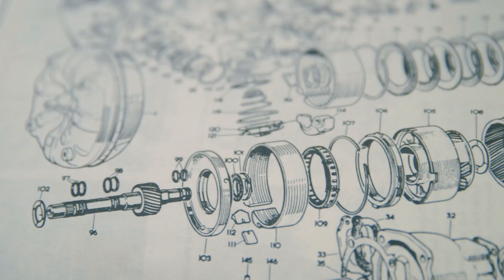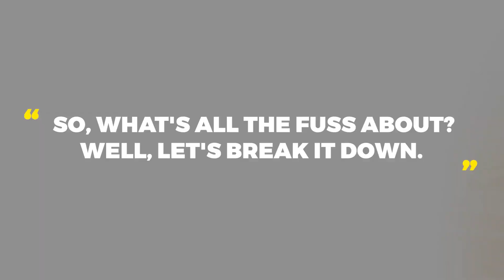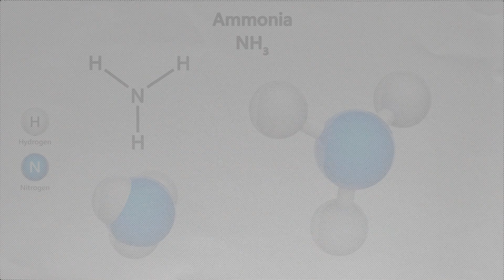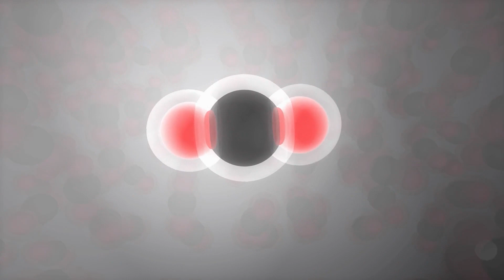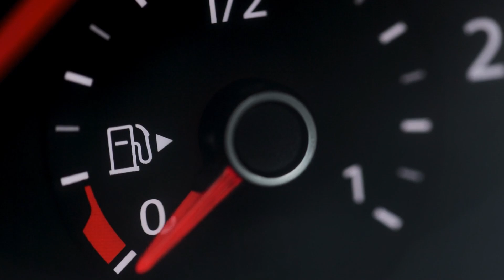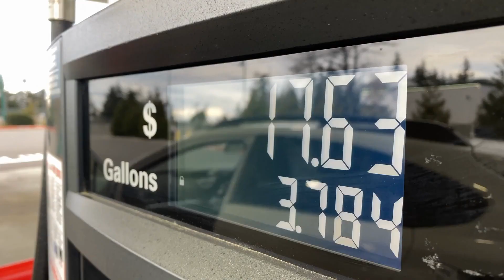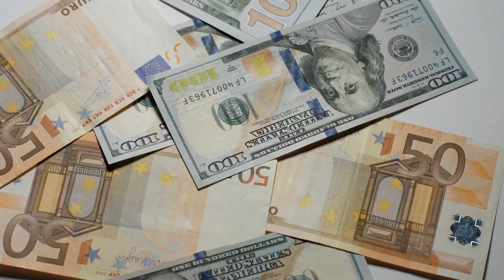Ford CEO: "New Ammonia Engine Will Change Entire EV Industry!"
Join us for an in-depth look at Ford's groundbreaking Ammonia Engine introduction, touted as the future of eco-friendly transportation. CEO Jim Farley unveils a transformative concept poised to reduce our carbon footprint in the automotive industry.

Don't overlook this thorough examination of a potential transportation revolution of green technologies and the transportation future.